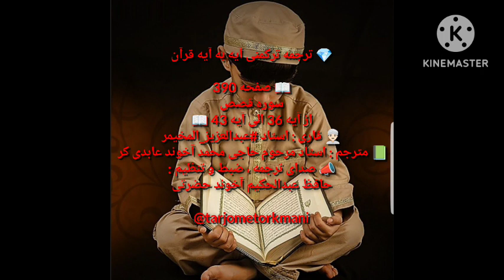ترجمه ترکمنی آیه به آیه صفحه 390 سوره قصص استاد عبدالعزیز المخیمر صدا حافظ عبدالحکیم آخون حضرتی